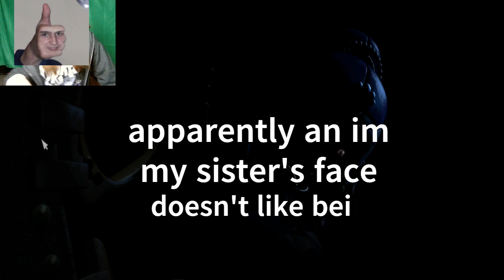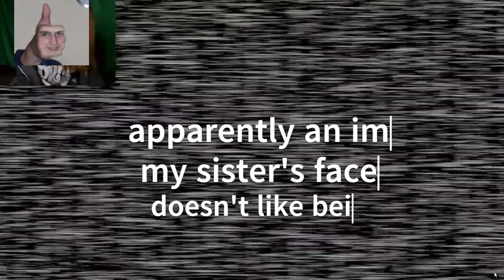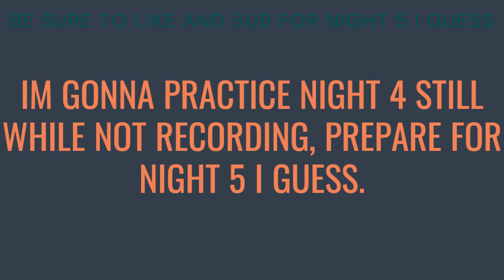THE MINIREENAS WON'T LET ME LIVE AGAIN | Five Nights at Freddy's Sister Location: Part #5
like and sub for night 5